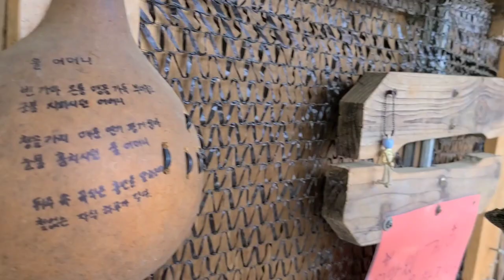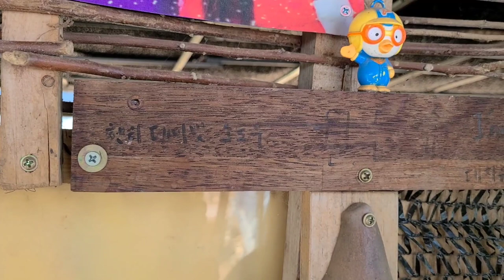태영씨! 도대체 땅굴을 왜 파나요? 퇴비 만드는 방법, 농막짓는데 필요한 나무바늘, 폐품을 활용해 만든 작품들, 농약이나 화학비료를 사용하지 않는 그만의 유기농 농법, 부엽토